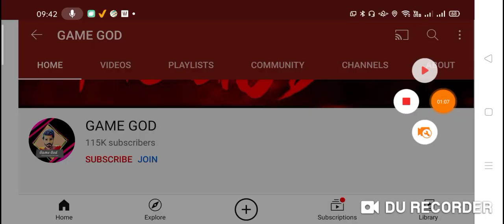New incubator legends of swordsmen - para SAMSUNG,A3,A5,A6,A7,J2,J5,J7,S5,S6,S7,S9,A10,A20,A30,A50,A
Tonight Updates - para SAMSUNG,A3,A5,A6,A7,J2,J5,J7,S5,S6,S7,S9,A10,A20,A30,A50,A70 // FREEFIRE